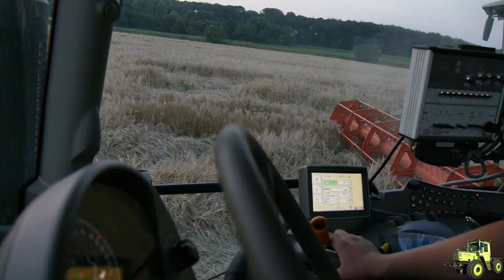Claas Lexion 570, 430 New Holland CX8040 am Gerste Dreschen John Deere 6125R, Case 160cvx, Fendt 310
Ein kleiner Rückblick aufs Gerste dreschen 2014 bei Wortmann, Lippmann und Schulz-Gahmen.